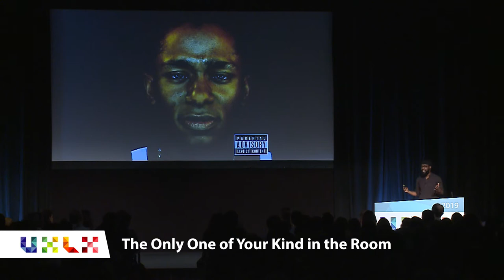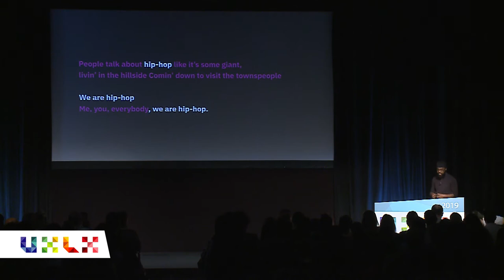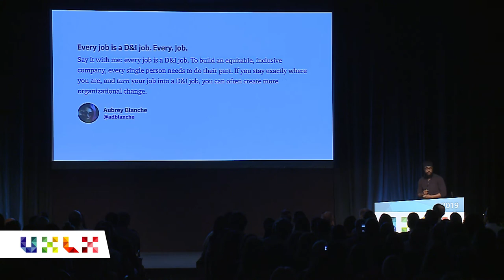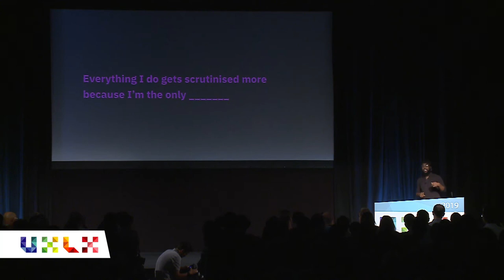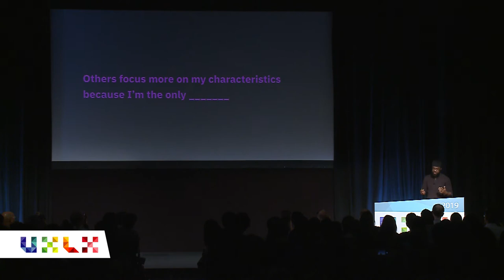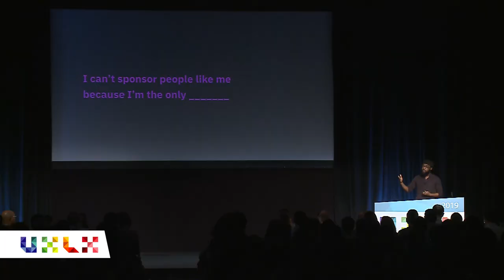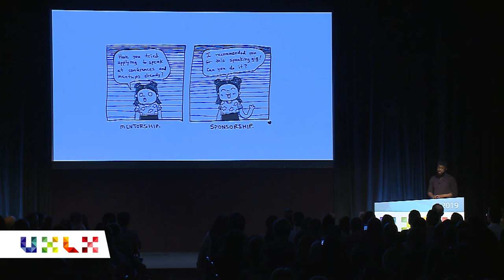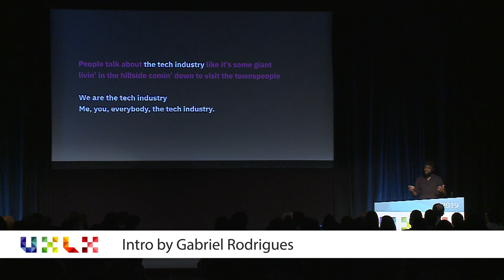The Only One of Your Kind in the Room - Perils and Opportunities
Speaker: Farai Madzima

We are solving the challenges of building and maintaining diverse teams. Slowly. As a result we find people from minority groups being the only ones of their kind in a team, project, or company. For some this is an opportunity to stand out and excel. Yet for others, particularly from under-represented minorities, it is a position of vulnerability. Being "one of a kind" stops them from bringing their whole authentic selves to work.

“I’m the only ______ person here, if I say it, they won’t understand.” “If I say the wrong thing will they think it’s because I’m a ______ person.” “They only invited me because I’m a ______ person.”

In this talk, Farai traces his career journey from contributor to lead, during most of which he was the only one of his kind in the room. He also shares insights from interviews he’s conducted with tech contributors and leaders around the world.

The result is a session filled with tactics that leaders can use immediately to better understand, mentor, and sponsor the “one of a kind” folks in their teams to their full potential.